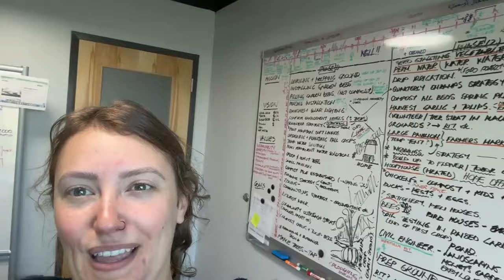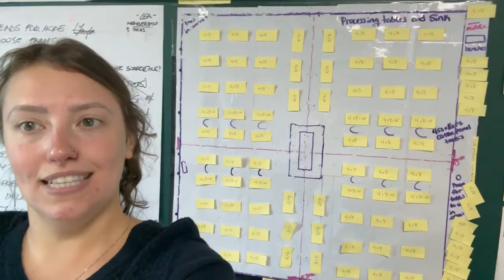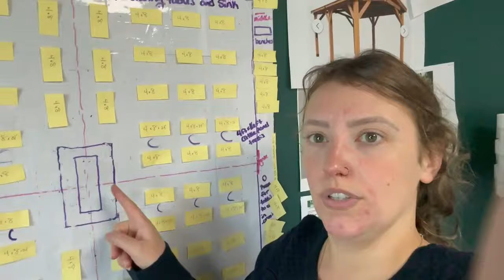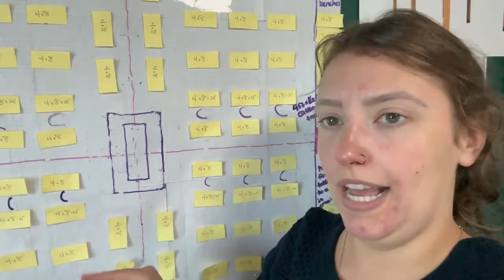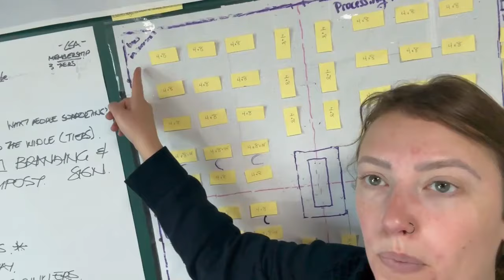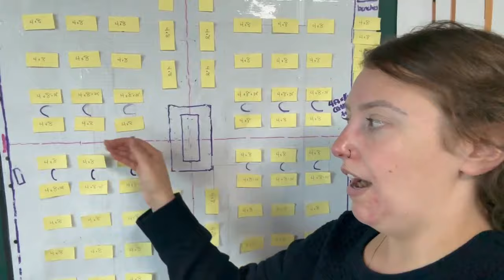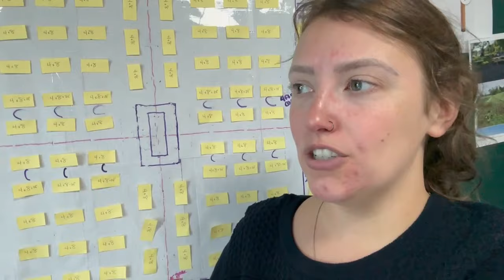Community church garden update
Follow The Father's House on YouTube and Instagram!